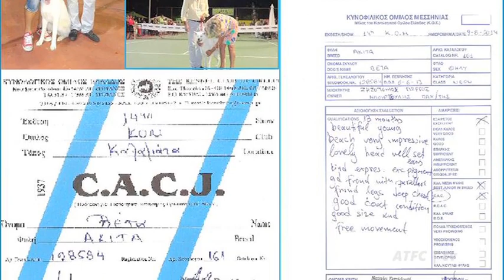Σκυλιά για φίλημα!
Η Νάιρα και η Άρια. Οι καλύτεροι φίλοι των Ζησόπουλου και Θεοδωρόπουλου στο ATFC.tv!